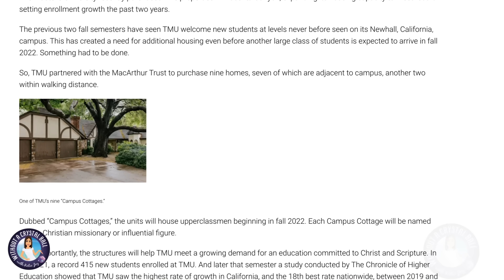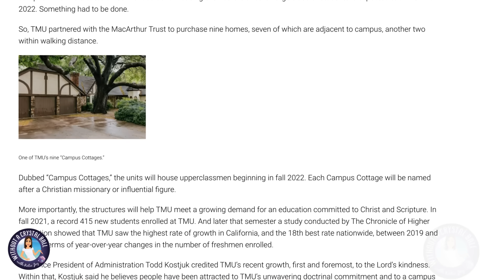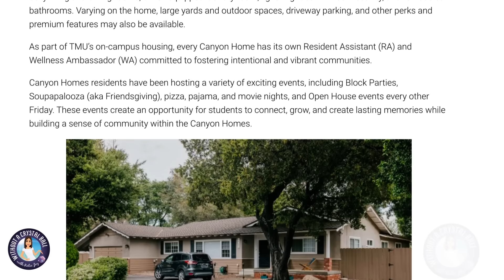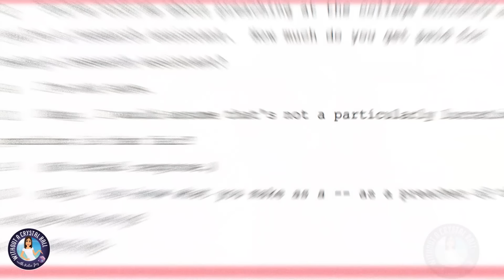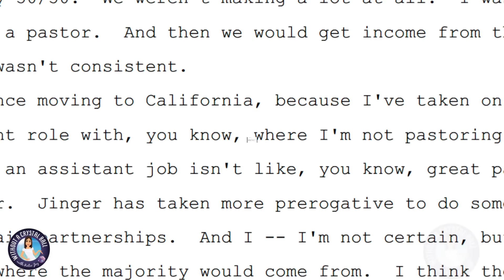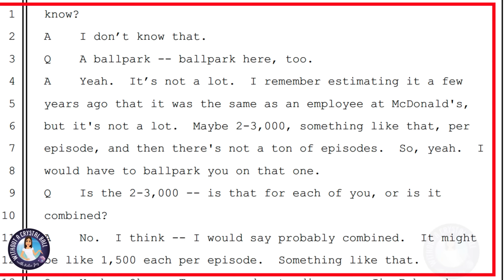Jinger Duggar's MONEY TROUBLES EXPOSED! Jeremy's Unemployment FORCES THEM TO MAKE BIG LIFE CHANGES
Jeremy & Jinger Vuolo recently announced their move into a new home. They were pretty vague about their choice to find new housing. This is likely due to the fact that they had to sell their home & were forced to move back into student housing. Jeremy hasn't been able to support his family financially in years despite attending a school that claims men are the providers.